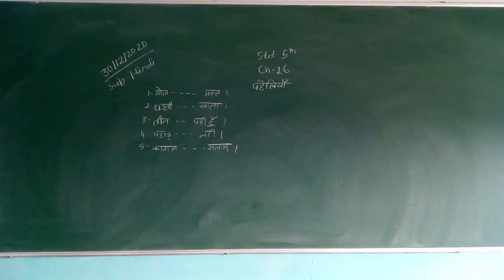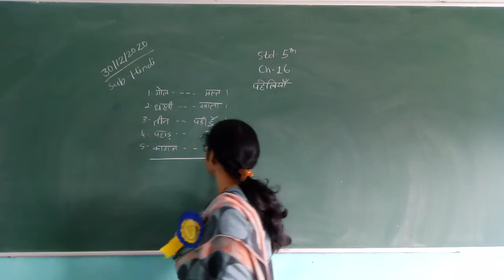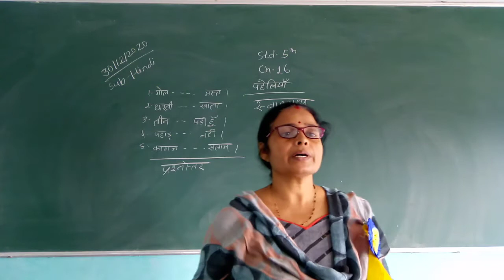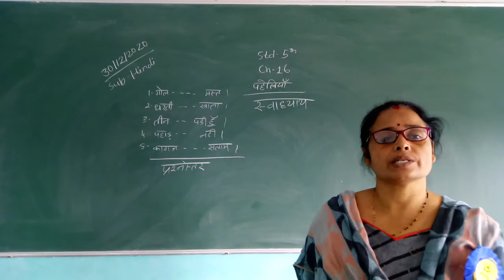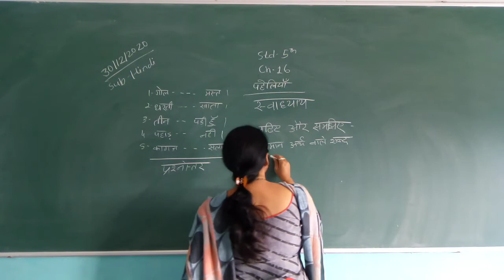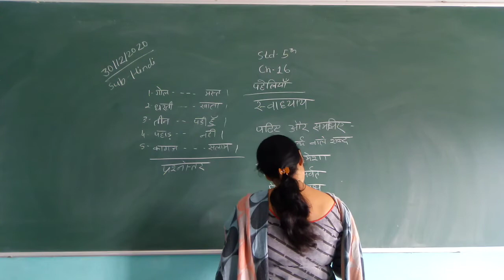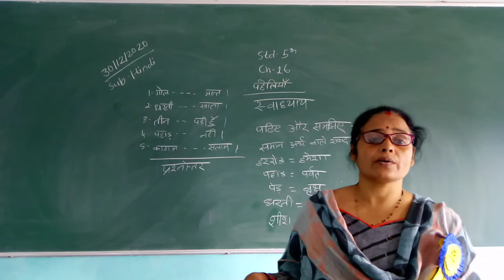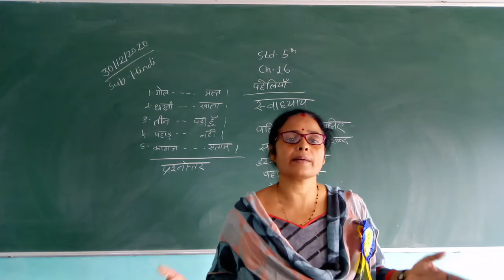STD 5 ENG MED SUB HINDI CHAP 16 PAHELIYA GOVT BOOK